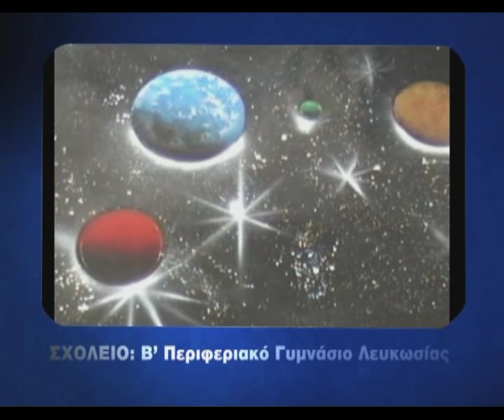«Σκηνοθετώ και δημιουργώ με και για το περιβάλλον» 4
Το περιβαλλοντικό εκπαιδευτικό πρόγραμμα «Σκηνοθετώ και δημιουργώ με- και για-το περιβάλλον» διεξήχθη τη σχολική χρονιά 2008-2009 σε παγκύπρια κλίμακα με τη συμμετοχή 65 σχολείων από τη Δημοτική, Μέση Τεχνική-Επαγγελματική και Μέση- Γενική Εκπαίδευση, με στόχο να συμβάλει στην ανάπτυξη της περιβαλλοντικής κουλτούρας των μαθητών μέσα από την ενασχόλησή τους με διάφορες μορφές τέχνης, όπως είναι η τέχνη της σκηνοθεσίας και της φωτογραφίας. Το πρόγραμμα σχεδιάσθηκε και υλοποιήθηκε από το Παιδαγωγικό Ινστιτούτο (την ομάδα Περιβαλλοντικές Εκπαίδευσης, τον Τομέα Εκπαιδευτικής Τεχνολογίας), το Πανεπιστήμιο Frederick (την ομάδα οπτικοακουστικής επικοινωνίας), την εταιρεία παραγωγής ταινιών «Green Olive Films», με τη χρηματοδότηση της Alpha Bank στα πλαίσια της κοινωνικής εταιρικής ευθύνης